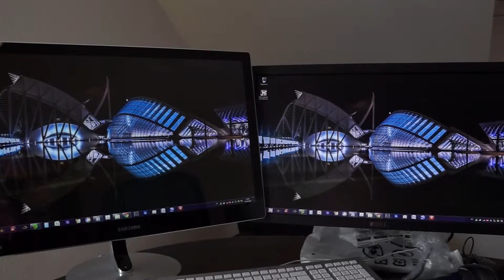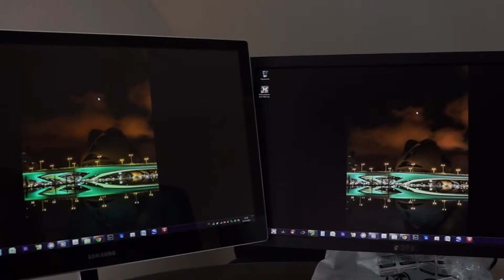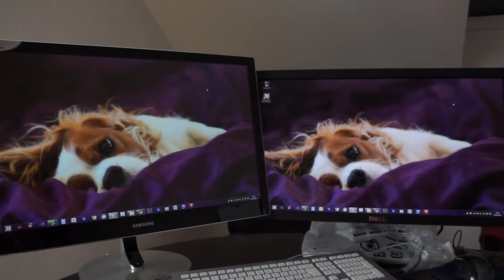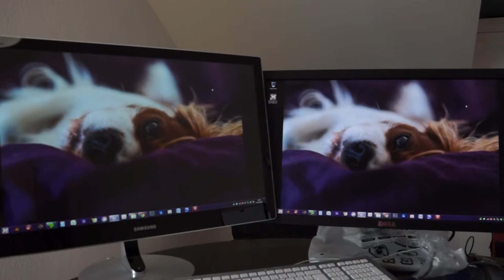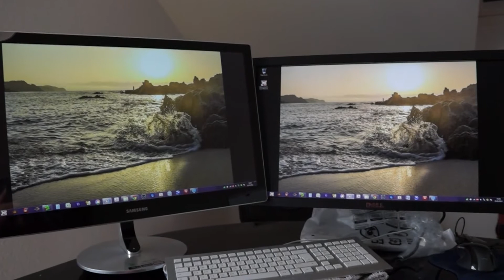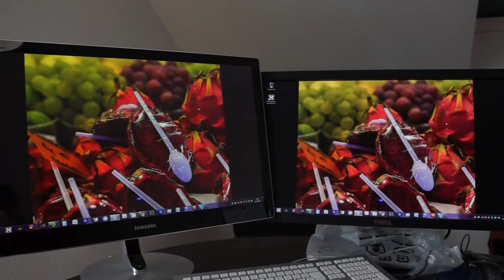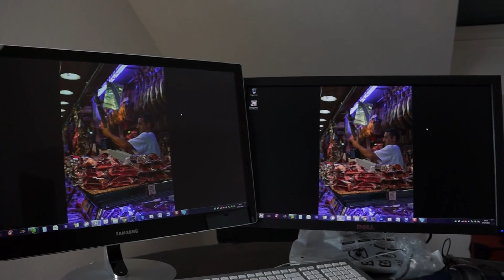TESTING Dell u2711 vs Samsung SyncMaster S27B970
photos copyright by pure.passion.photography